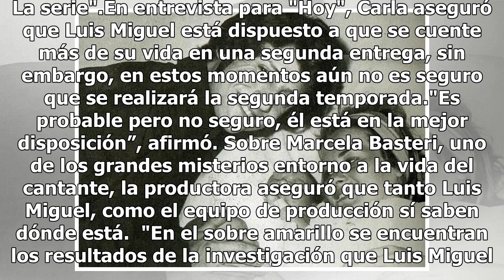Luis Miguel sí sabe dónde está Marcela Basteri, según productora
La productora Carla González habló de los planes ahora que terminó con mucho éxito "Luis Miguel. La serie".En entrevista para "Hoy", Carla aseguró que Luis Miguel está dispuesto a que se cuente más de su vida en una segunda entrega, sin embargo, en estos momentos aún no es seguro que se realizará la...